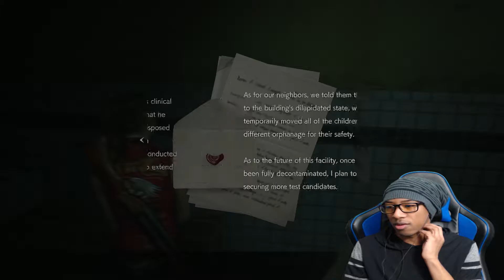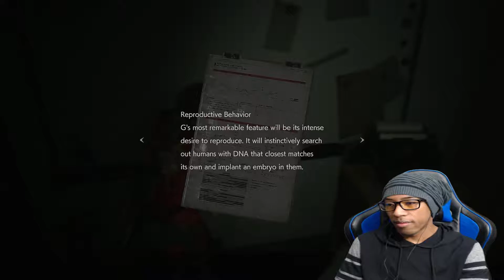MR X IS DEAD!? | Resident Evil 2 (Claire B) Playthrough 08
Hello and Welcome to my First (Ever) playthrough of Resident Evil 2 Remake!! Come watch me as I try to survive the zombie apocalypse as Leon Kennedy and Claire Redfield.

FUN ORIENTAL HIP HOP RAP INSTRUMENTAL BEAT - EAST ASIAN by KUDOBEAT
     (from KopMusic)